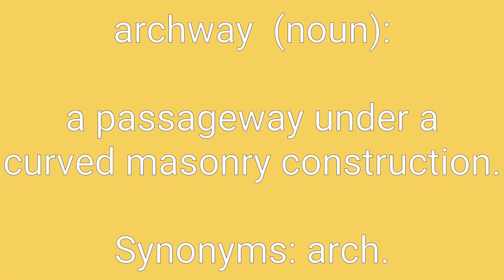Archway Definition & Meaning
Definition of archway in English. Meaning of archway in English. Example of archway. Synonyms of archway. Spelling of archway. How to pronounce archway.

archway means:
1. a passageway under a curved masonry construction.